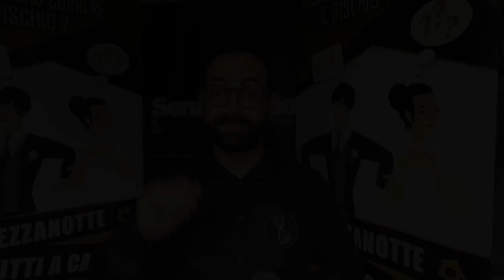Quali sono i rischi da evitare per il tuo matrimonio| Gruppo musicale per matrimoni SenzaTempo Live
Sei stanco di essere in uno stato confusionale per scegliere l'intrattenimento al tuo matrimonio?

ATTENZIONE !!! Non chiamare la MUSICA al tuo matrimonio...
Potrebbe rovinarti il matrimonio...

Scopri le 7 mosse che devi ASSOLUTAMENTE fare prima di confermare l'Intrattenimento al tuo matrimonio

:::::::::::::::::::      Estratto dal nostro BLOG :::::::::::::::::::::

Ti è mai capitato di andare nei matrimoni di parenti e amici e di ritrovarti in una situazione in cui il volume era troppo alto, non riuscivi a parlare, l'animatore troppo invadente oppure ti sei annoiato per tutto il matrimonio?

Rispondendo a queste domande ti mette in una situazione in cui capirai quale fornitore può essere migliore per te.

Noi dei Senza Tempo live aiutiamo la coppia a trovare il giusto equilibro tra intrattenimento e musica grazie al metodo equilibrio, scritto da noi.

SenzaTempo Live è il primo gruppo musicale che fonde musica dal vivo all'animazione equilibrata per il tuo matrimonio!

Grazie al 1° METODO scritto nel mondo dell'intrattenimento.

Infatti è l'unico gruppo che ti permette di avere MUSICA DAL VIVO, Animazione equilibrata e ti gestisce i vari momenti.

Cos'è SenzaTempo Live ?
E’ il gruppo dedicato alle future coppie  che vogliono far divertire gli invitati con equilibrio ascoltando della buona musica dal vivo, grazie al 1° METODO scritto nel mondo dell'intrattenimento..

Questa condizione la vivono 200.000 coppie di sposi  in Italia ogni anno. Tutte coppie che decidono  di sposarsi, trovano i settori cambiati, dal ricevimento al catering, passando per abiti, fiori, auto, foto, bellezza, viaggi e bomboniere.
Coloro che trarranno più vantaggio dai SenzaTempo Live sono gli sposi che:

1) Coronano il loro sogno d'amore
2) Amano la musica dal vivo
3) Non vogliono avere limiti di tempo e di orario
4) Non desiderano ricevere multe il giorno del matrimonio
5) Vogliono coinvolgere gli invitati in modo attivo ma non pressante
6) Gli ospiti possano parlare ma il divertimento non deve mancare

Scarica la guida gratuita che abbiamo preparato per te

TUTTO QUESTO NON LO RISOLVI AVENDO UN GRUPPO MONOTEMATICO
Perché facendo un solo genere musicale non riesce a coinvolgere musicalmente tutti gli ospiti;

Facendo solo musica e non animazione, non arriva all'obbiettivo del metodo MAG;

Facendo solo animazione e non musica, potrebbe farlo diventare una sagra;
Perché SenzaTempo Live è diverso rispetto a tutti gli altri?

1) Non ti parliamo di sogno, ma ti aiutiamo a capire come fare per vivere bene il giorno del matrimonio;
2) È ciò che facciamo tutti i giorni per noi e per le nostre coppie;
3) Non facciamo solo musica monotematica;
4) Non facciamo animazione invadente;
5) Facciamo un solo matrimonio al giorno;
6) Non ti parliamo di favole ma ti trasferiamo concetti pratici;
7) SenzaTempo Live non è per tutte le coppie; fa per te se vuoi un matrimonio con Musica Top, Animazione non invadente e una gestione del matrimonio.

Scopri come fare per scegliere l'intrattenimento giusto per il tuo matrimonio in modo DEFINITIVO